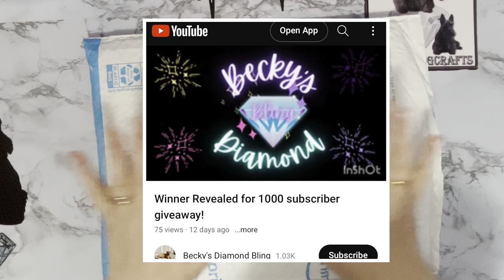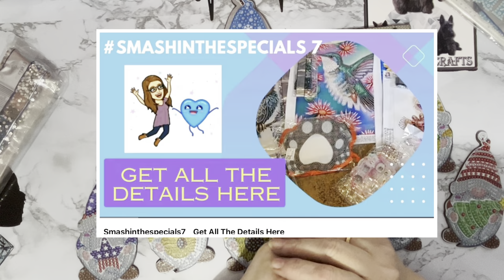Diamond Painting | UNBOXING | Magnetic Gnome Home | Fabulous Gift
Hi, thanks for stopping by. Today’s video is an overview of some of Diamond Painting related products from Amazon.com